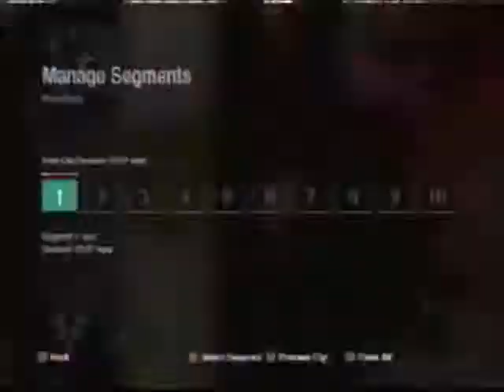Tomahawk collection 3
Tomahawks